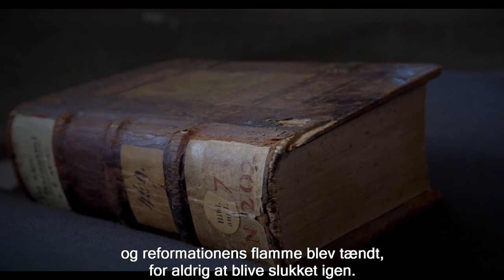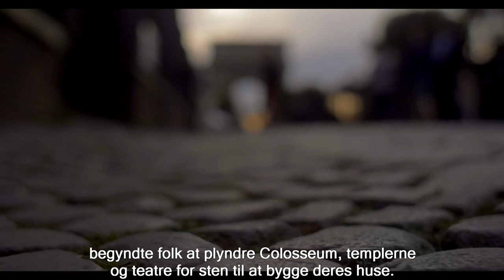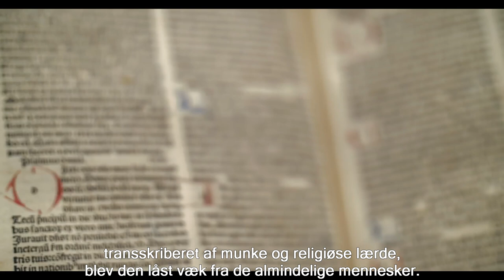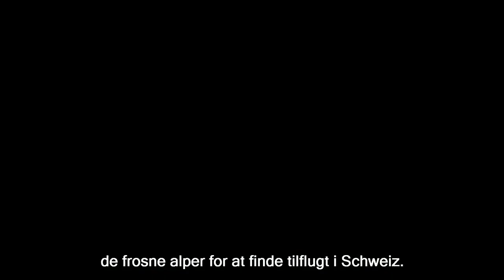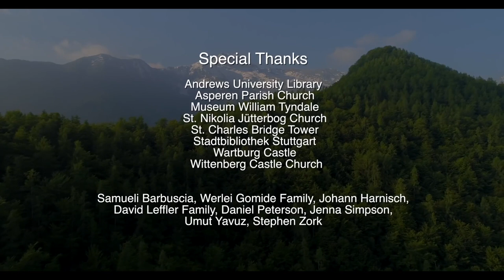1.4 Tilbagefald til mørket - Lyset Løsrevet - Protestantisk Reformation 500 år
"Forholdene i verden under Roms overherredømme var en frygtelig og slående opfyldelse af profeten Hoseas’ ord: “Det er ude med mit folk, fordi det ikke har kundskab. Fordi du har forkastet kundskaben, forkaster jeg dig; … fordi du glemmer din Guds belæring, glemmer jeg også dine sønner.” “Der er ingen sandhed og ingen troskab, ingen kundskab om Gud i landet. Forbandelse, løgn og drab, tyveri og ægteskabsbrud griber om sig, og blodskyld følger på blodskyld.”21Hos 4,6.1-2.Sådan var følgerne af at forkaste Guds ord.

Guds folks historie i de mørke århundreder, som fulgte efter Roms magtovertagelse, er optegnet i himlen, men den har ikke fået megen plads i historiebøgerne. Der findes kun få spor efter disse mennesker, bortset fra deres forfølgeres anklageskrifter. Det var romerkirkens politik at udslette ethvert spor af afvigende meninger fra dens læresætninger og dekreter. Den søgte at udrydde alt, hvad den kaldte kætteri —

Sandhedens lys blev dog ikke helt udslukket i det mørke, som hvilede over jorden i den lange periode, hvor pavedømmet havde magten. Til alle tider har Gud haft sine vidner — mennesker, der troede på Kristus som den eneste mellemmand mellem Gud og mennesket, betragtede Bibelen som den eneste rettesnor for livet og helligholdt den sande sabbat. Vi vil aldrig få at vide, hvor meget verden skylder disse mennesker. De blev brændemærket som kættere, deres bevæggrunde blev draget i tvivl, deres karakter blev bagtalt, deres skrifter bekæmpet, fejltolket eller ødelagt. Men de var urokkelige og bevarede ned gennem århundrederne troens renhed som en hellig arv til kommende slægter." Den Store Strid Kapitlel 3 og 4 - Valdenserne